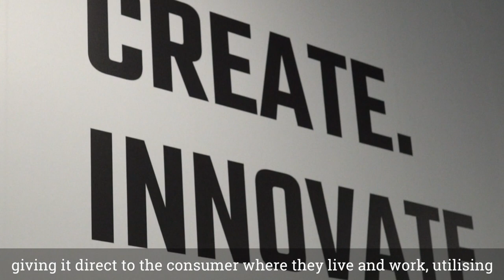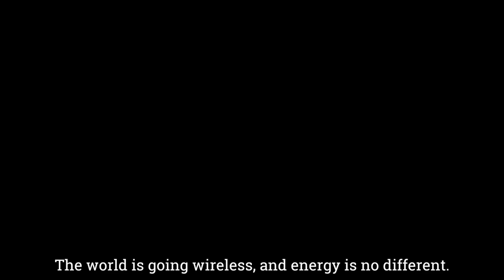Uprise Energy: Solving Energy Poverty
UPRISE ENERGY - one of the cohort from Melbourne's first global accelerator program Startupbootcamp, presents his Thought Leadership piece as part of Startupbootcamp's Future of Energy series.